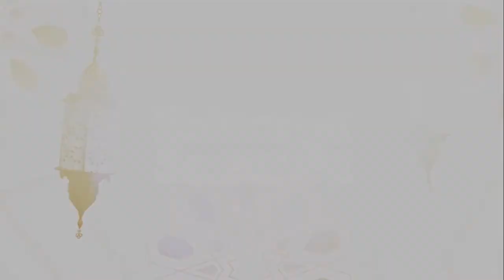Keluarga Samawa - Peranan Wanita Muslimah Dalam Masyarakat